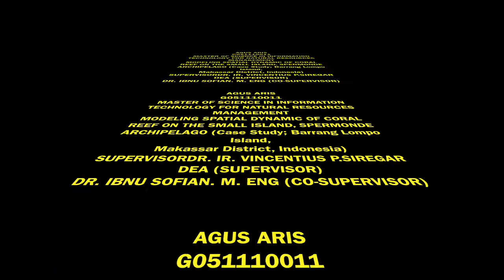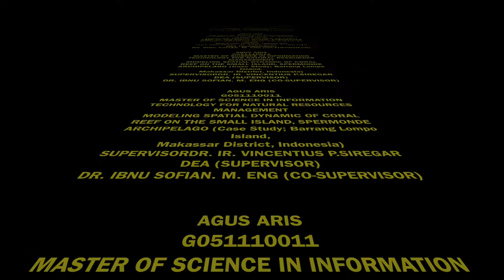Spatial Dynamic of Coral Reef in Barrang Lompo Island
Spatial Dynamic of Coral Reef in Barrang Lompo Island using Remote Sensing data and model M-CA